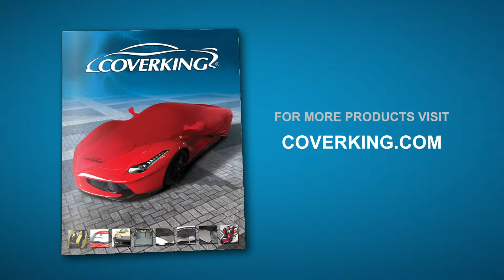How to Install 2009-2014 Volkswagen Routan Custom Seat Covers | COVERKING®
How to install Coverking custom seat covers on the front, middle and rear seats of a 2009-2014 Volkswagen Routan.

Step-by-step process of installation of Coverking custom tailored seat covers on a 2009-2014 Volkswagen Routan. Every Coverking Custom Seat Cover is designed for a specific vehicle's seat, and sold by the row. This video shows a complete, detailed installation using the Coverking Seat Cover Installation Kit.